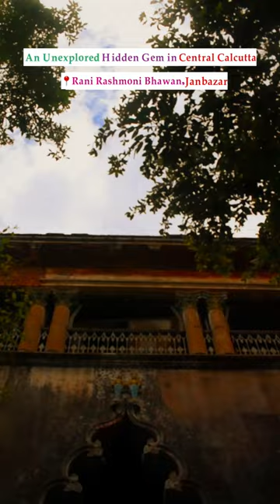📍Rani Rashmoni Bhawan, Janbazar.